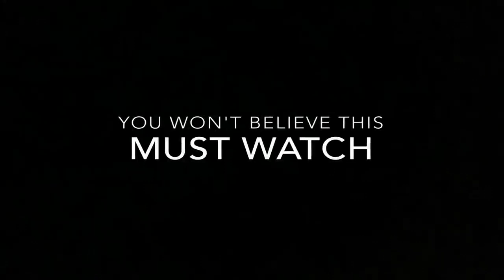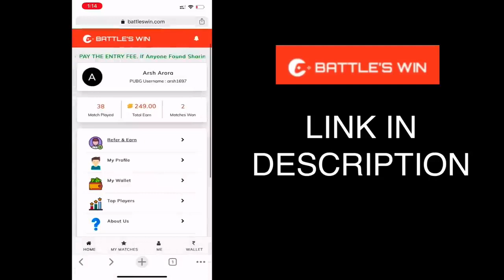PUBG- You Won't BELIEVE What He Did To his Teammates in PUBG Mobile •28 KILLS• HINDI - PUBG GAME